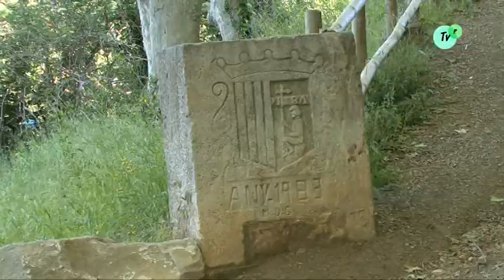XXXXI Aplec de Mas Bonans 01 05 2017